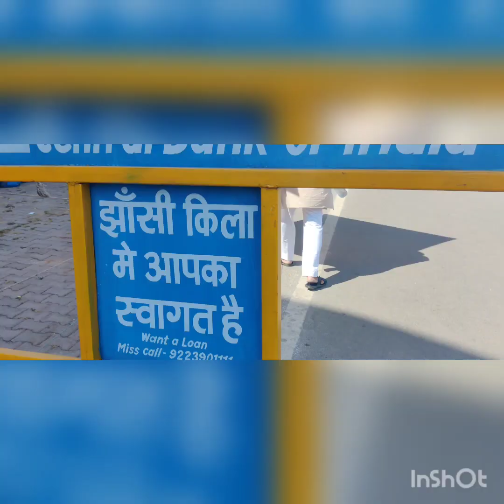jhansi, jhansi fort, rani lakshmi bai fort, histori of jhansi fort, jhansi kila